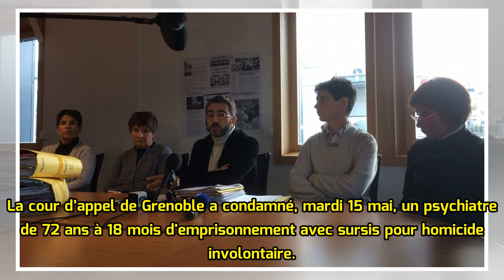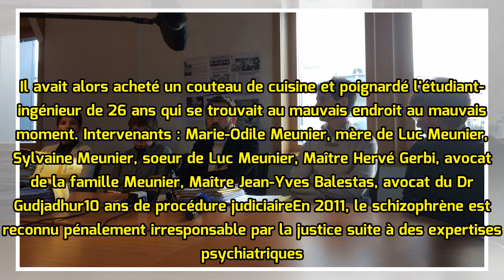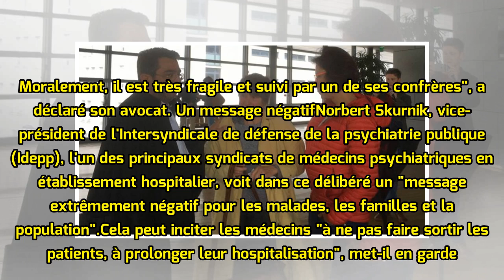Affaire Luc Meunier : le psychiatre condamné en appel à 18 mois d'emprisonnement avec sursis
En 2008, un schizophrène poignarde mortellement Luc Meunier. Hospitalisé à Saint-Egrève, il avait obtenu l'autorisation de sortir dans le parc de l'établissement et s'était enfui. Son psychiatre, jugé en appel mardi 15 mai, a été condamné à 18 mois d'emprisonnement avec sursis. Par C.C Publié le 15/...